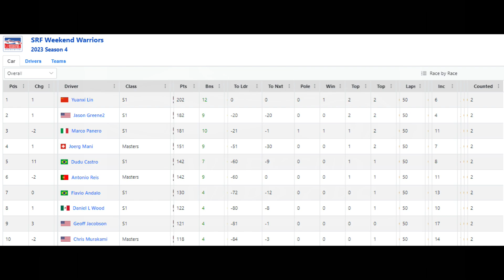Weekend Warriors SRF - Week 3 at Summit Point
Week 3 from Summit Point. Starting P6. Let's see if I can get 3 podiums in a row!